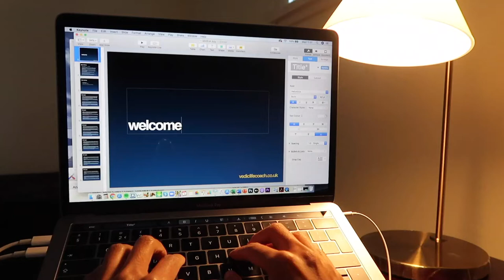JULY 2020 Steady on // Mini-reports All Signs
SIGN JUMP LINKS //
Aries Moon 11:20 // Taurus Moon 13:37 // Gemini Moon 15:15 // Cancer Moon 16:39 // Leo Moon 17:50 // Virgo Moon 19:40 // Libra Moon 21:29 // Scorpio Moon 23:07 // Sagittarius Moon 23:59 // Capricorn Moon 26:36 // Aquarius Moon 28:12 // Pisces Moon 29:49

DON'T KNOW YOUR MOON SIGN? //